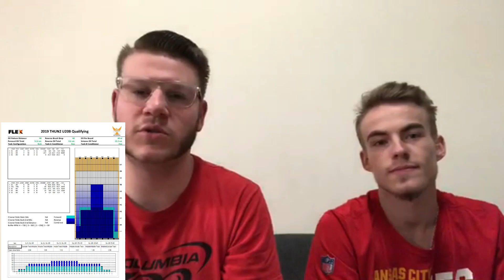2020 Junior Gold Episode 2: Attacking the Long Pattern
This is Episode 2 of a BRAND NEW series that will cover the best strategies, tips and tricks for Junior Gold!